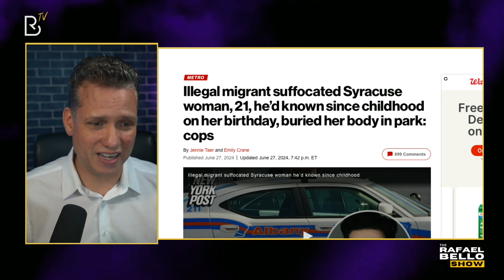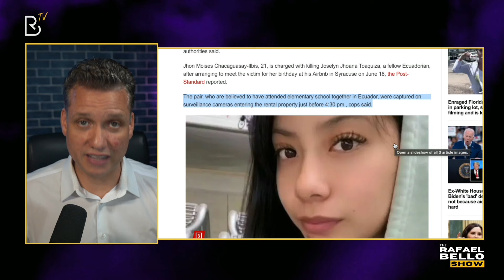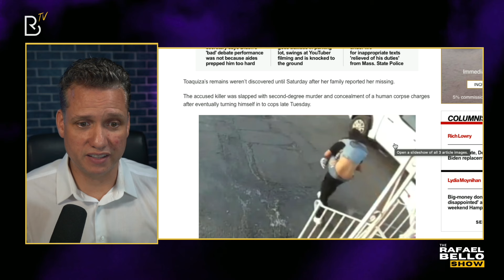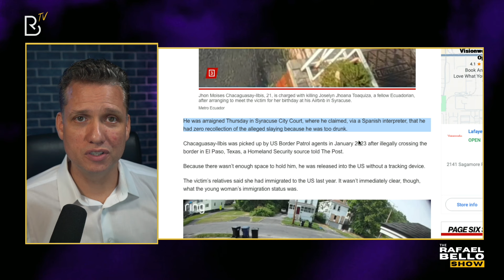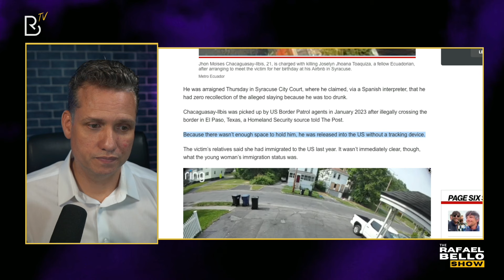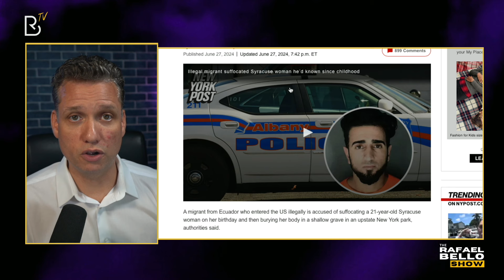¿OTRO MONSTRUO? Indocumentado acusado de asfixiar a una amiga